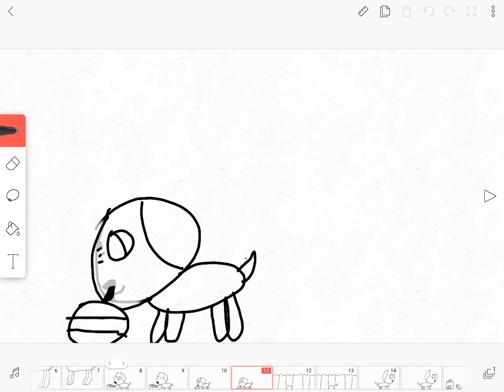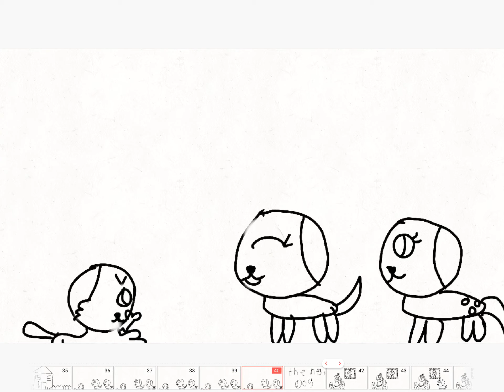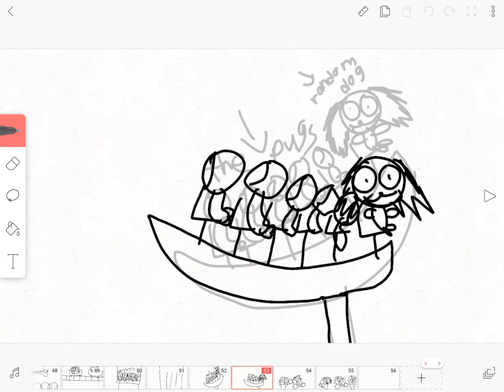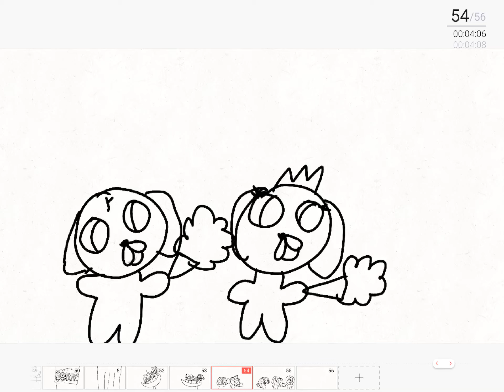Pug adventures episode 1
puggies morning routine